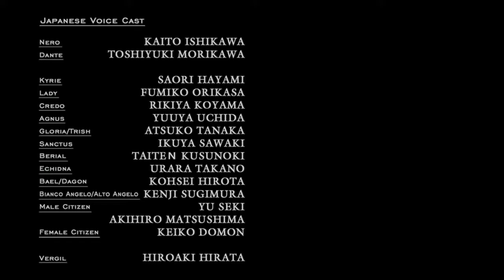Devil May Cry 4 Special Edition STAGE 14-20 (LADY & TRISH)